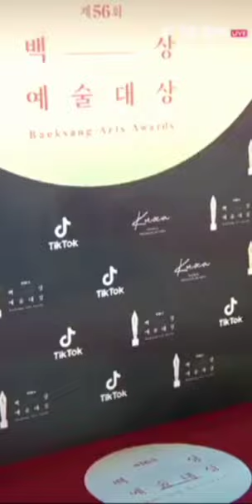Son Yejin and Hyun Bin arriving at Baeksang Arts Awards 2020